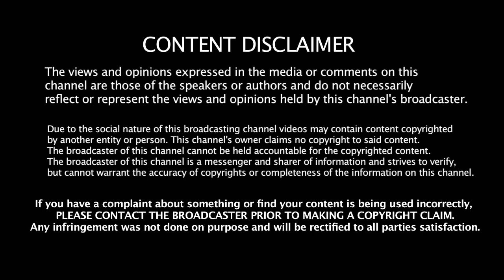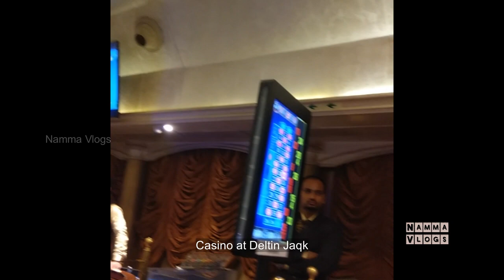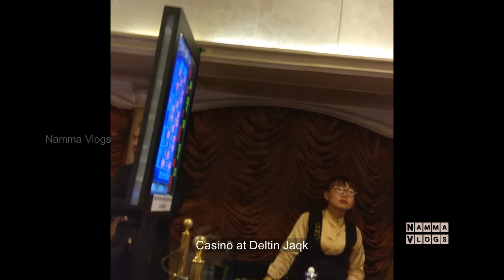Deltin Jaqk Casino in Goa | Entry Rs.3500 | Food & Entertainment in Cruise Ship | Namma Vlogs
Deltin Jaqk casino located in Panaji, Goa. There are tow type of casino available in goa. One is land based and other is  floating casinos. The floating casino operate on the Mandovi River.

There are the famous casino in goa (Deltin Royal, Deltin Jaqk, Maharajah , Casino Pride)

In the casino we can get various type cousin food , juices Mocktails, cocktails and wine.
It's open 24×7. They perform live music and dance and also organized special party in occasions

Pricing:
Rs 2500 per adult with 1500 OTPC. (Age: 21+)
PREMIUM PACKAGE
Weekday Package (Monday to Thursday)
Rs 3500 per adult with 2500 OTPC. (Age: 21+)
Weekend Package (Friday to Sunday)
Rs 4500 per adult with 3500 OTPC. (Age: 21+)
VIP Package:
Rs 7000 per adult with 7000 OTPC

Cost is cheaper on Monday - Thursday and week end is higher.
Had fun in the casino!! It is the most enjoyable way to burn your money!

This upscale casino on a ship has table games & slot machines, plus a bar, restaurant & live music.
OTPC -One time play chips

Eg: Charges are 3000 Rs per person in which you will get 2000 rs one time play chips. you can play with these chips if you wins you will get cash. This is the best Casino in town.

American Roulette -spinning the ball, Indian Flush.